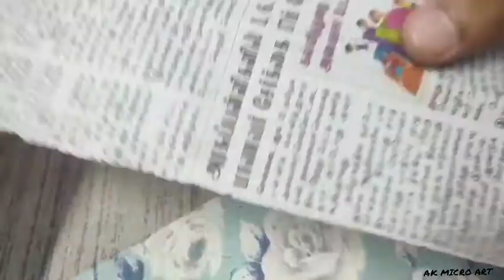HOW TO MAKE NEWS PAPER ROBOAT|ACTION FIGURE AT HOME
THANKYOU❤️